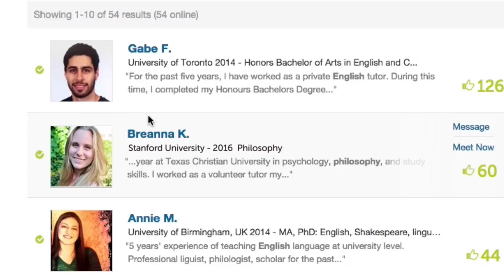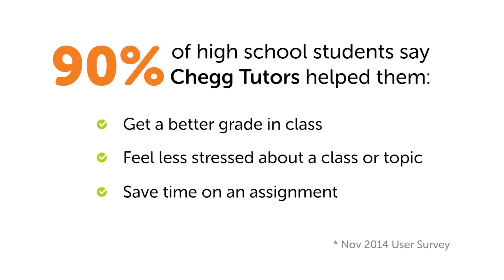Get Live, Online Homework Help | Chegg Tutors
Looking for homework help? On Chegg Tutors, you and your child can instantly connect with a live tutor online, available 24/7.

How does Chegg Tutors work?
Connect with an experienced tutor on-demand anytime your child needs help. Schedule a future lesson, or meet now with a tutor to get instant help (yep, even late at night). When it’s time for the lesson, your child can connect with their tutor in our online lesson space. All you need is an internet connection and an up-to-date web browser.

Meet face-to-face on video, or use audio and text chat–use whichever works best for the subject and your child. In our live lesson space, our tutors can help in thousands of subjects, including: pre-algebra, algebra, geometry, pre-calculus, calculus, physics, biology, chemistry, computer science,  AP and IB courses, SAT, ACT, PSAT test prep, essay writing, languages like Spanish and French, and more!